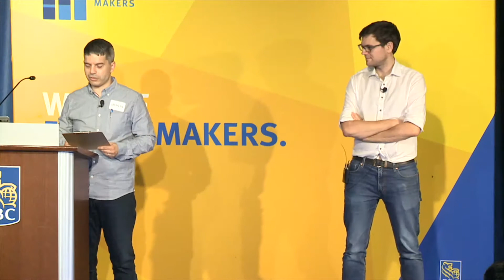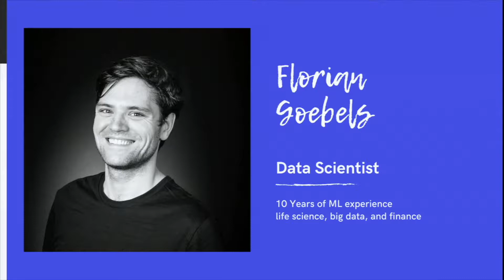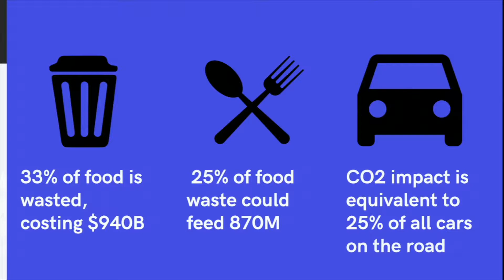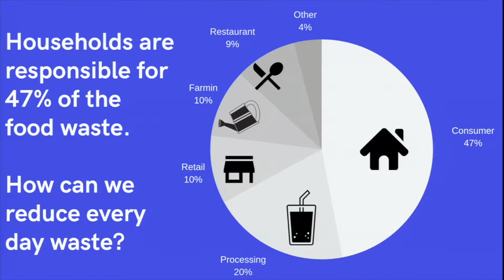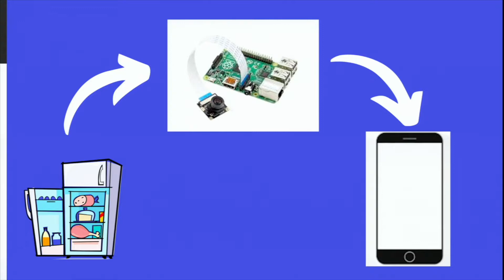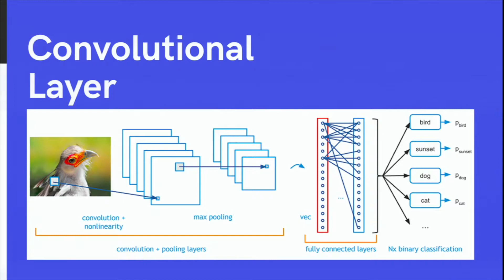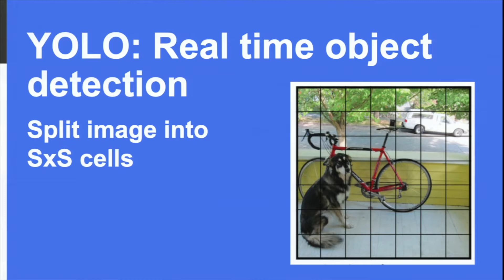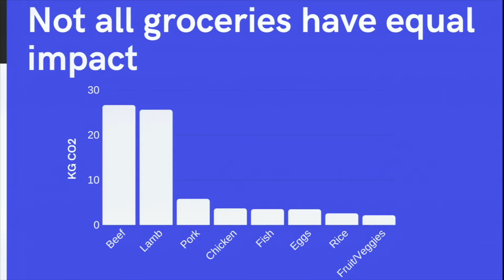Using AI to reduce food - Florian Goebels - at AIGeeks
Using AI to reduce food waste - Florian Goebels

See more events like this: aigeeks.org

As Canadians, we waste every day a total of 2.4M potatoes, 1.2M tomatoes, 1.2M apples, and many more. More than half of all food produced in Canada is lost or wasted. This totals to an equivalent to 9.8 million tons of CO2 or 2.1 million cars on the road (~10% of cars in Canada).

How can we leverage current AI technologies to tackle this problem? Here I suggest an IoT solution to retrofit existing fridges to smart fridges. I combine image recognition and sensors to conveniently track food waste and consumption. It will support calculating CO2 impact based on each individual’s food consumption, encouraging users to change their consumption lifestyle to be more environmentally friendly while saving them money.

Bio: Florian has more than 7 years of experience in Data science. In 2014 he received his Ph.D. in Computer science from the Technical University of Munich, after which he joined the University of Toronto as a postdoctoral fellow. During Florian’s academic career his focus was on developing and implementing top-notch custom machine learning solution.

Prior to joining BMO Florian worked as a researcher at LoyaltyOne’s innovation lab where he investigates novel applications of deep learning on Canada’s largest retail dataset with the goal to improve your shopping experience.

Florian’s goal as a member of BMO’s Data Cognition Team is to use his acquired ML expertise to deliver the best possible machine learning solution to your specific problem.

In his free time, Florian actively participates in the Toronto AI environment and he explores new ML technologies and their applications.